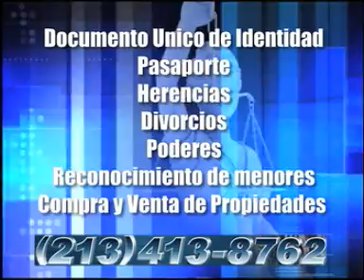Abogado El Salvador - Notario Salvadoreno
Abogado El Salvador - Abogado Salvadoreno
Abogado El Salvador - Abogado Salvadoreno Gallery
About Abogado El Salvador - Abogado Salvadoreno
Categories: Legal & Financial | Law Firms | All Law Firms | Criminal Lawyers | Divorce Lawyers | Family Lawyers

Clientes satisfechos por mas de 25 anos. Servicios Legales de Abogados y Notarios Salvadorenos en Estados Unidos y en El Salvador. Salvadorean Legal Services, oficina de servicios Juridico-Legales; que brinda, desde asesorias (sin costo alguno) hasta la representacion en cualquier tribunal o departamento de la republica de El Salvador. Ya sea esta en materia; Civil, Penal, de Familia, Mercantil, Diligencias y Tramites Administrativos publicos o privados y en el extenso campo del ejercicio notarial; mas la elaboracion de Instrumentos Actos Juridicos por medio de la Redaccion y Elaboracion de Documentos Otorgados ante Notario Salvadoreno.
For over 25 years The Law office of Salvadorean Legal Services has provided legal services in the U.S. and El Salvador, from consulting (free of charge) to the more complex representation in any Court of the Republic of El Salvador, whether in Family Law, Civil, Criminal, Commercial, and any administrative proceedings and legal representation backed by the extensive field of the Notary Practice, in all kinds of public and private proceedings
TRAMITACION DE DOCUMENTOS EN CUALQUIER ALCALDIA MUNICIPAL DE EL SALVADOR
Divorcio-Matrimonio
Correccion y Rectificacion de Partidas
Partidas de Nacimiento
Partidas de Defuncion
Partidas de Matrimonios
Reconocimiento de Hijos
Ley Familiar
Juicios Civiles
Aceptaciones de Herencias
Diligencias de Titulos Supletorios
Diligencias de Titulos Municipales
Juicios Ejecutivos
Juicios Civiles en general
Juicios Penales
Todo tipo de defensas criminales
Todo tipo de demandas o acusaciones criminales
Juicios de Divorcios
Juicios de Cuidado Personal
Peticiones de Alimentos
Juicios Familiares en General
SERVICIOS NOTARIALES
Escrituras Publicas
Compraventas
Cartas Poderes
Testamentos
Reconocimientos de Hijos
Escrituras de Identidad
Escrituras de Adecuacion del Nombre
Escrituras de Delegacion de Cuidado Personal, Autoridad Parental
Autorizaciones para Salidas del pais de menores de edad
Autorizaciones para solicitud de pasaportes para menores de edad
Asistencia de tramites consulares de El Salvador
Consulado General de El Salvador, Consulado, El Salvador, El Salvador en Los Angeles. Consulado General de El Salvador, Los Angeles, CA. Informacion al dia de el Consulado General en Los Angeles, California